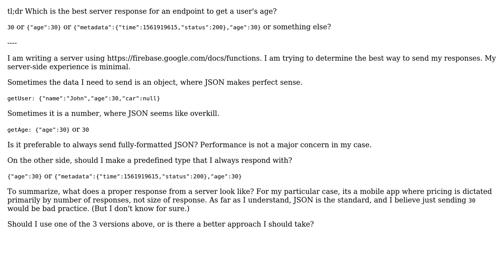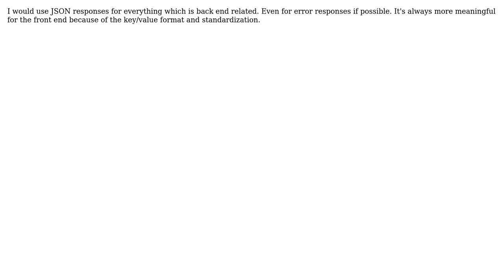Software Engineering: What does a proper server response look like? (2 Solutions!!)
Software Engineering: What does a proper server response look like?

With thanks & praise to God, and with thanks to the many people who have made this project possible! | Content (except music & images) licensed under CC BY-SA | Music | Images & others | With thanks to user Vasil Petkov user Evorlor user casablanca and the Stack Exchange Network Trademarks are property of their respective owners. You are responsible for your own actions.